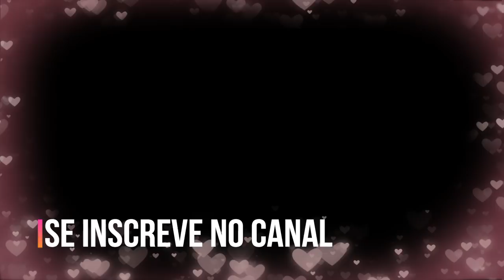Imprevisto na estrada!!!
OLá pessoal hoje esse vídeo é uma das coisas que acontecem na rodagem, os imprevistos! Forte abraço! Beijos a todos!!